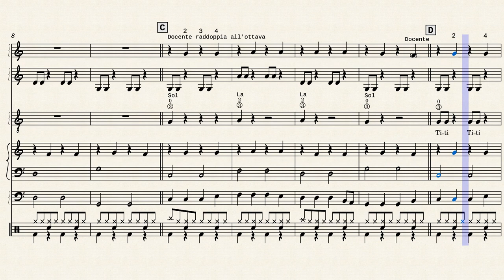back to school - Dm8 - Easy Orchestra Song